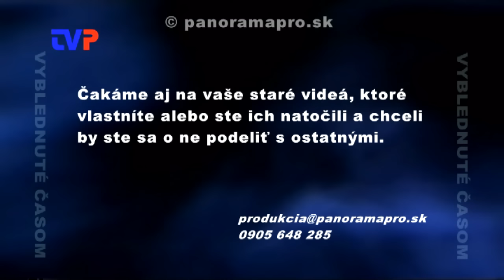Prvý obecný ples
Záznam z roku 1996 sa vracia na obecný ples obce Hodruša - Hámre.